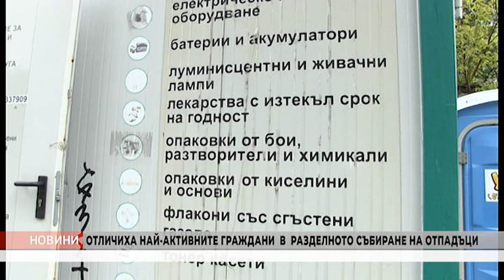VE4ERNI 04 05 23